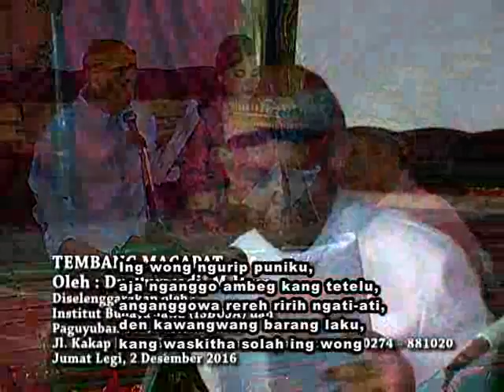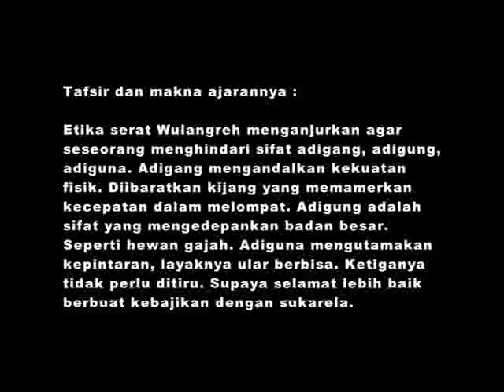Sekar Gambuh Ping catur Wulangreh, macapat Purwadi